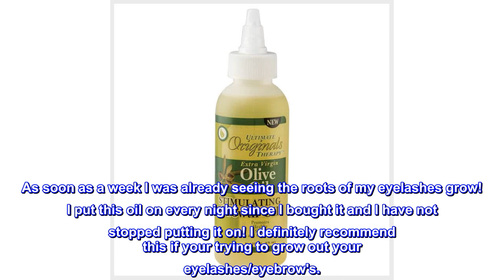Great product - Originals by Africa's Best Therapy Extra Virgin Olive Oil Stimulating Growth Oil, P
Great product -  Originals by Africa's Best Therapy Extra Virgin Olive Oil Stimulating Growth Oil, Penetrates

Item Package Dimension:1.6 inches L x1.6 inches W x5.9 inches H
Item Package Weight:4.0 ounces
Product Type:BEAUTY
Country of Origin: United States

Ultimate organic Therapy extra Virgin Olive oil stimulating growth Oil promotes healthy shine and growth. It provides a higher level of hair strengthening, shine and growth. Formulated with the age old properties of extra virgin Olive oil, This all purpose stimulating oil penetrates and rejuvenates hair, skin and nails for all day long moisturizing and conditioning.

Growth within weeks

I purchased this oil for my eyelashes and my eyes brows since I ripped my eyelashes out while curling them. This oil absolutely worked miracles . As soon as a week I was already seeing the roots of my eyelashes grow! I put this oil on every night since I bought it and I have not stopped putting it on! I definitely recommend this if your trying to grow out your eyelashes/eyebrow's.